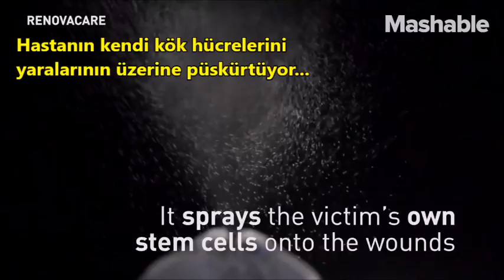Yanık tedavisinde yeni uygulama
Bu cihaz hastanın kendi kök hücrelerini yaraların üzerine püskürterek yanıkları sadece birkaç gün içinde iyileştirebiliyor.